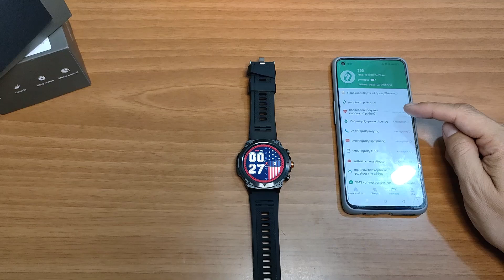T53 smartwatch unboxing and quick menu view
Model  T53
BT 5.2

Compatible System  Android system 8.0version or above; iOS system 10.0 version or above
Operating Mode  Full Touch Screen
APP Name  Gloryfit
Watch Language
English, Russian, Spanish, German, Italian, French, Portuguese, Polish, Turkish, Hebrew, Arabic, Indonesian, Vietnamese, Thai, Persian.
Waterproof  IP68
Multi-Sport Mode     Support
Breathing Exercise     Support
Sedentary Reminder  Support
Sleep Monitor  Support
Local Music Playback  Support
Voice assistance   Support
Bluetooth Call  Support
Remote Camera  Support
Mass Dial  Support
Calories  Support
Distance  Support
Calculator
Flashlight
Screen Size: 1.43 inch
Screen Type: Amoled
Pixel: 466*466
Band Material    Silicone+TPU
Battery Capacity: 400 mAh
Working Time: About 7-15 days
Charging Method: Magnetic cable
Watch Diameter: About 51.4*14.2mm
Weight : 40g